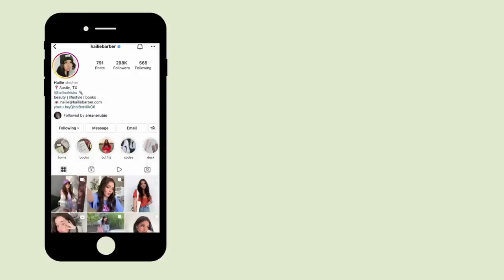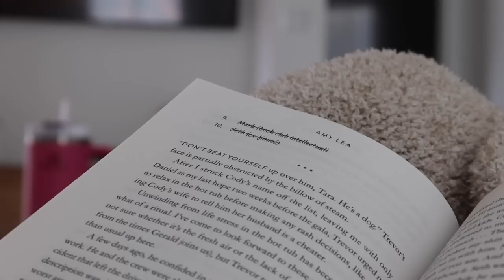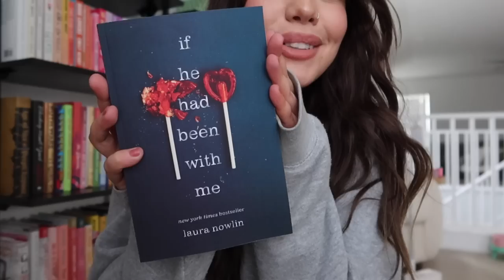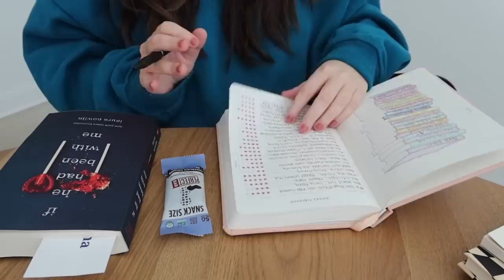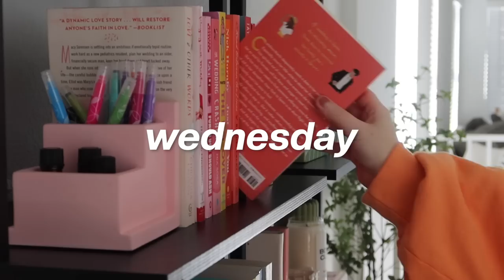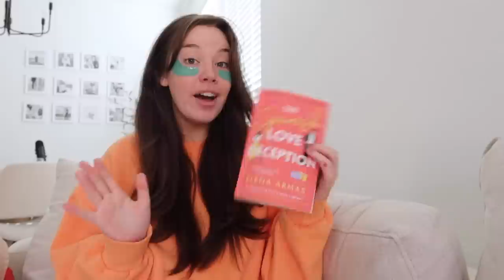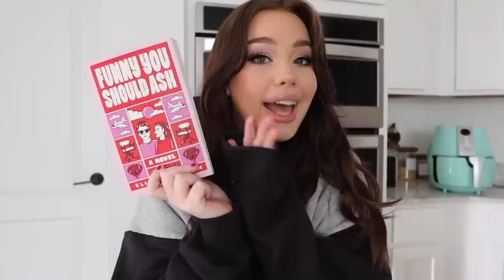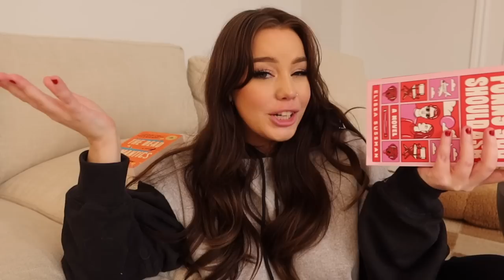READING VLOG: a week of romance books *new favorites!!*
hi hi! I spent a week reading romance books and today I'm sharing all my thoughts on each of them!!

Amazon Storefront
Amazon Wishlist